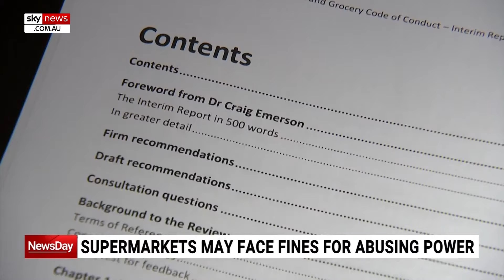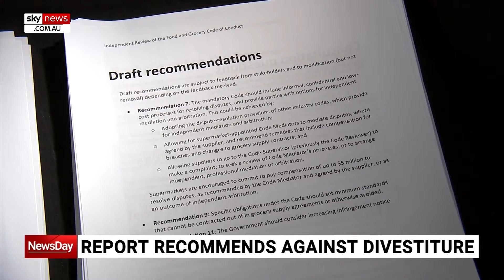Israel has been an ‘ally of Australia forever’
Former Labor Senator Graham Richardson says Israel has been an “ally of Australia forever”.

Mr Richardson told Sky News Australia that Australia was there in 1948 when the Arab-Israeli war started.

“And we’ve been there in every war since.

“I can’t see that changing.”

Mr Richardson's comments come after the IDF killed an Australian aid worker in Gaza.